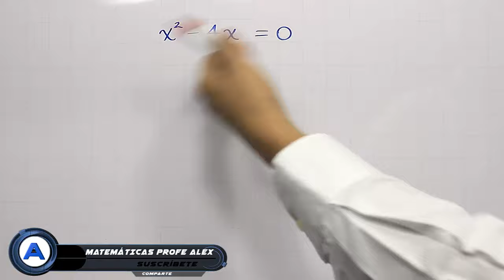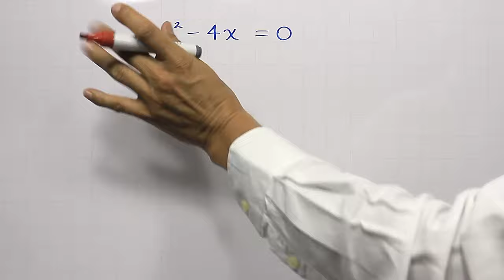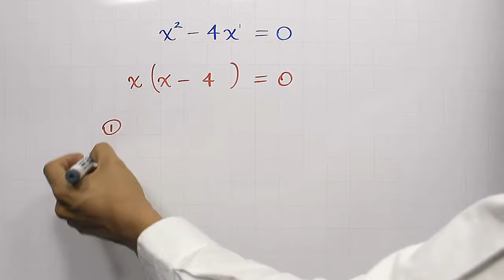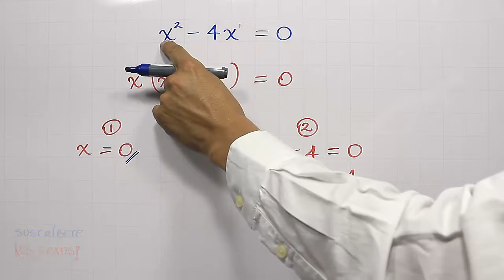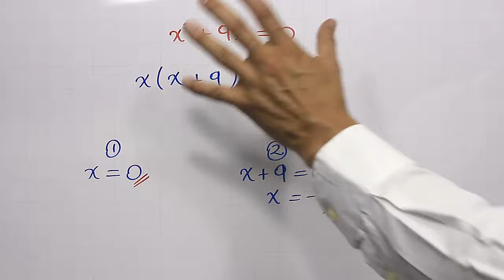Ecuación cuadrática por factorización | Ejemplo 7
Explicación detallada de la forma de resolver una ecuación cuadrática por factorización, séptimo ejemplo por factorización por factor común, dentro del curso de ecuación cuadrática.

0:00 Saludo
0:15 Conceptos que debes saber
1:08 Solución del ejemplo
3:36 Ejercicio de práctica